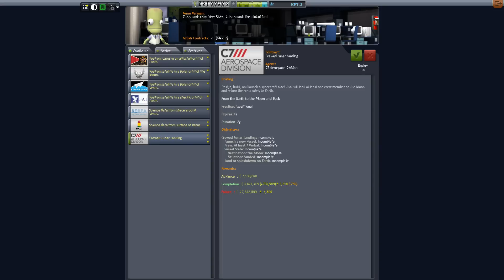Kerbal Spaceships Are Serious Business - Episode 32 - Codename Egotistical Goat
It's 1952, reality is starting to break down, time to just be done with things and attempt that crewed moon landing with a massive rocket codenamed 'Egotistical Goat'.